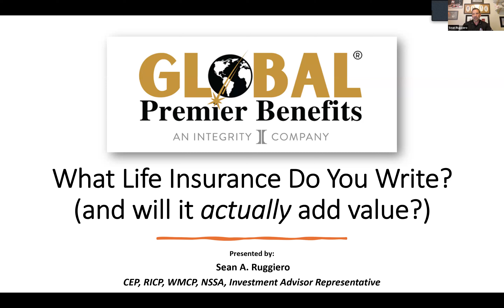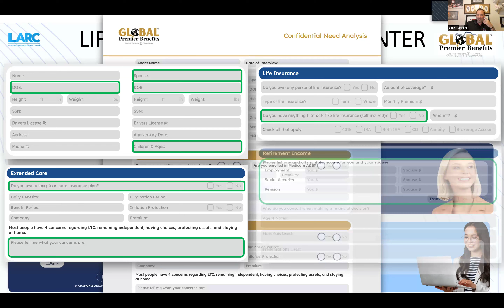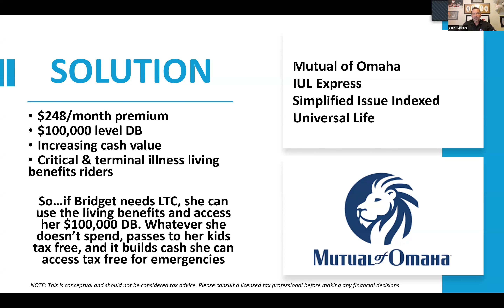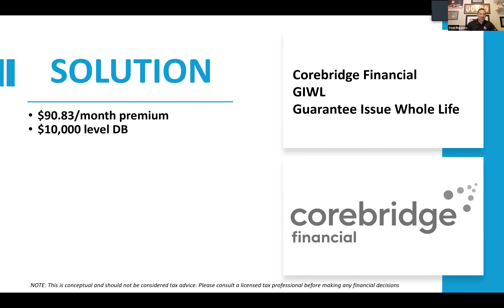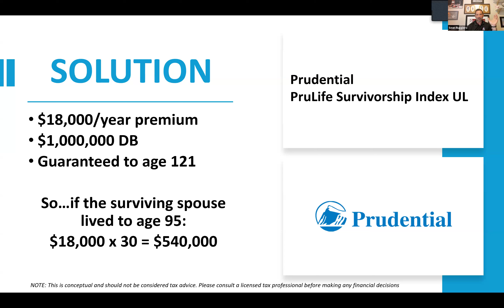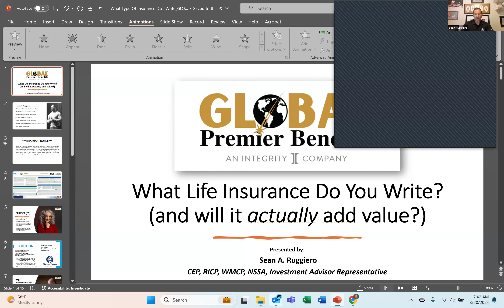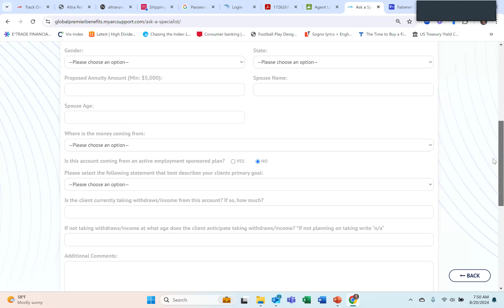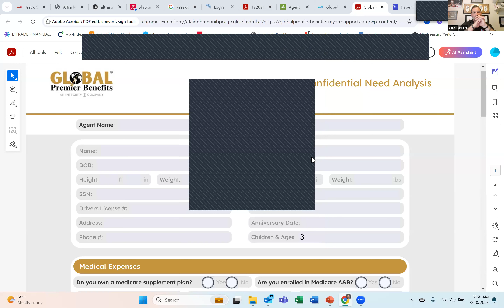LARC Training pt. 6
Global Premier Benefits is looking for talented, driven, and passionate people to join our organization! Whether you are new to insurance and are looking for a career change, or have insurance experience and are looking for a change of scenery, Global Premier Benefits has all of the training, mentorship and resources you will need to find success!

If you are interested in learning more, feel free to text Tony directly at or visit our to get started today!